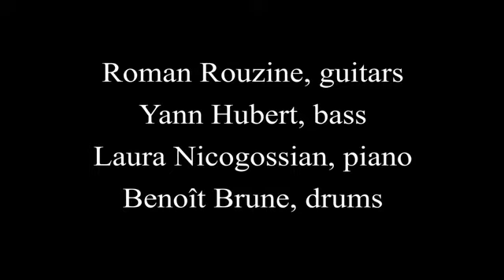Christel von LINDSTAT lead voice OPUS DORIA "FIre horses" ,The compass rose album.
Dans ce quatrième morceau "Fire horses" du troisième album du groupe de métal lyrique The compass rose, place est faite aux prouesses  musicales techniques du chant lyrique, du clavier, de la guitare, des drums et de la basse.